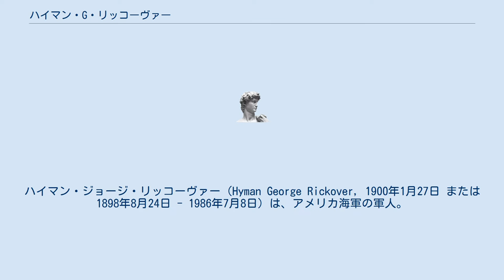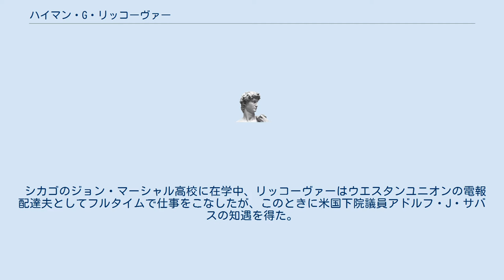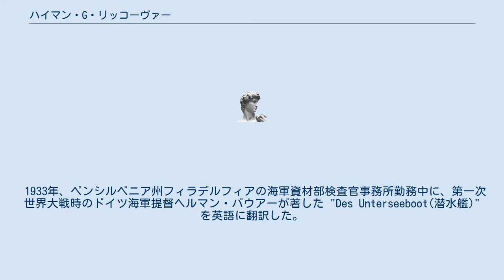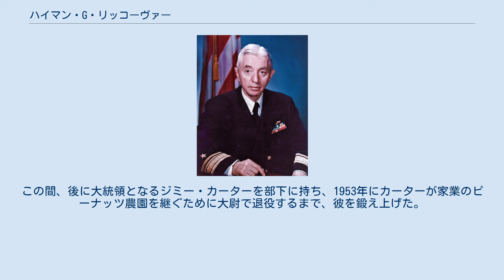ハイマン・G・リッコーヴァー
ハイマン・ジョージ・リッコーヴァー（Hyman George Rickover, 1900年1月27日 または 1898年8月24日 - 1986年7月8日）は、アメリカ海軍の軍人。
 原子力潜水艦の開発、配備を推進したため「原子力海軍の父（Father of the Nuclear Navy）」と称された。
1918年から1982年までの63年の現役勤務年数は、アメリカ海軍、ひいてはアメリカ軍（陸軍・海軍・空軍・海兵隊・沿岸警備隊）の中で史上最長記録である。
議会名誉黄金勲章を2度授与され（1958年、1982年）、大統領自由勲章を授与された（1980年）。
 ハイマン・リッコーヴァーはロシア支配下のポーランドで、マクフ・マゾビエツキのユダヤ系家系の父エイブラハム・リッコーヴァーと母レイチェル・リッコーヴァーの子として生まれた。
彼の一家は反ユダヤ主義の大虐殺であるポグロムから逃れるため、1906年に米国に移住した。
その後、マクフ・マゾビエツキに残っていたユダヤ人コミュニティ全体が殺されるか、さもなければホロコーストの犠牲になっている。
 リッコーヴァーの両親は最初マンハッタンのイーストサイドに居を定め、2年後シカゴのローンデールに居を移した。
そこで、リッコーヴァーの父は仕立て屋として仕事を得た。
 リッコーヴァーの初めての仕事は9歳のときで、時給3セントで隣人が機械を操作する間ライトを持っておくというものだった。
その後、食品配達の仕事をして、14歳でグラマースクールを卒業した。
 シカゴのジョン・マーシャル高校に在学中、リッコーヴァーはウエスタンユニオンの電報配達夫としてフルタイムで仕事をこなしたが、このときに米国下院議員アドルフ・J・サバスの知遇を得た。
1918年に優等で同校を卒業すると、サバスの推薦で米国海軍兵学校を受験、見事合格した。
 1922年6月2日に540人の海軍兵学校生徒中、107番目の成績で卒業、幹部候補生になり、1923年6月21日に機関科士官に任命された。
海軍大学院大学で1年学んだのち1930年にはコロンビア大学から電気工学の分野で理学修士(M.Sc.)の学位を得た。
この後、戦艦ネバダ(BB-36)での勤務を命ぜられた。
コロンビア大学在学中に、後に妻となるルース・D・マスターズと出会っており、彼女がソルボンヌでの博士留学から帰った後の1931年に結婚した。
 1933年、ペンシルベニア州フィラデルフィアの海軍資材部検査官事務所勤務中に、第一次世界大戦時のドイツ海軍提督ヘルマン・バウアーが著した "Des Unterseeboot(潜水艦)" を英語に翻訳した。
同書は米海軍において潜水艦勤務についての基本的な教科書になっている。
1937年6月に、彼は掃海艇USSフィンチ(AM-9)の士官として勤務し、その年の7月1日に、海軍少佐に昇進した。
その後フィリピンのカビテ海軍工廠に勤務を命ぜられ、1939年8月15日エンジニアリング局の電気部門の副責任者として勤務した。
1942年4月10日に米国が第二次世界大戦に参戦すると、真珠湾に転勤となった。
 戦争末期の電気部門の研究で、1954年1月11日タイム誌の表紙を飾っている。
 1946年に、潜水艦の動力に核分裂エネルギーを利用する計画が立ち上がった。
 同年、海軍艦船局長に就任した戦時の上司、アール・ミルズ提督の推薦もあってマンハッタン計画の中心地のひとつであったオークリッジ勤務となった。
 マンハッタン計画において知り合ったロス・ガン、フィリップ・エーベルソンら物理学者と交友を進めるにつれて、彼は艦艇の推進動力としての原子力の利点を確信するようになり、海軍艦船局に新設された核動力部の部長に就任すると、オークリッジ国立研究所の責任者アルビン・M・ワインバーグとともに研究開発を進めていった。
 1949年2月にはアメリカ原子力委員会の原子炉開発部勤務となり、その後海軍原子炉部門の責任者として海軍の艦艇用原子炉の開発を統括してミルズに報告した。
このことは、後に彼が原子力潜水艦ノーチラスの開発を任される大きな理由となった。
 リッコーヴァーを原子力潜水艦の開発責...